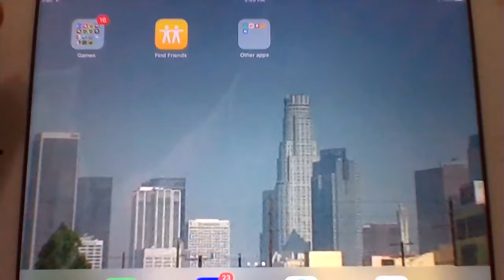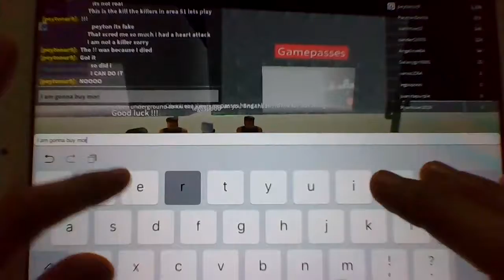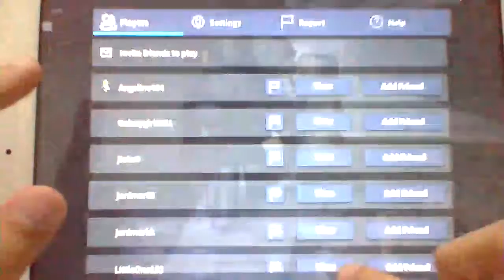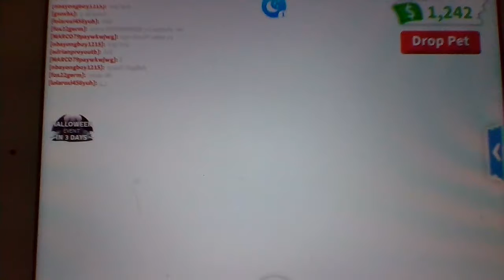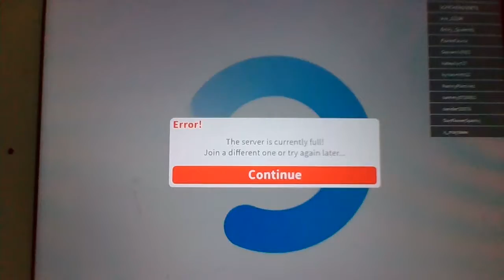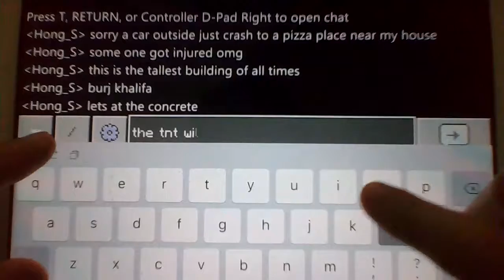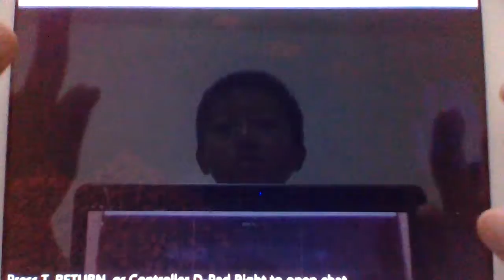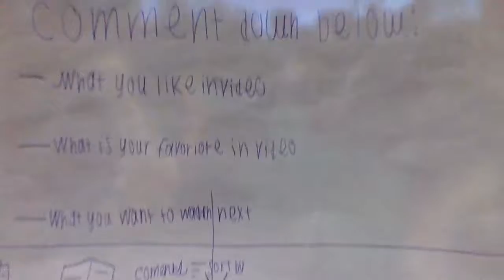the first movie education town,survive and kill the killers in area 51,adopt me and bloxburg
the new movie all togethor just came out watch the fun of all